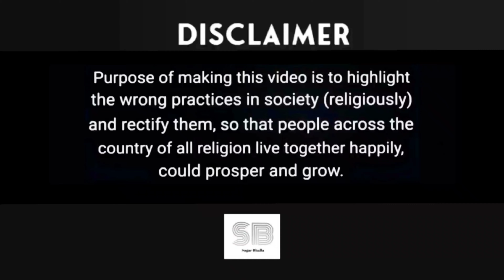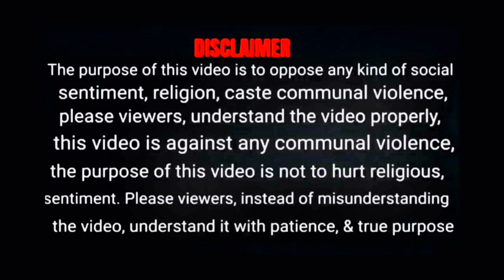Bollywood की Reality फिर आई सामने || Ranbir ने क्यों फेंका Fan का Phone